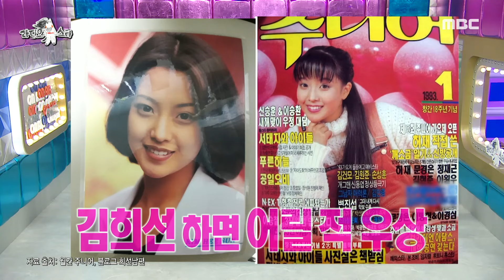[라디오스타] ‹우리, 집›의 의미는 가축 우리? 김희선과 부부 역할로 나오는 김남희!, MBC 240515 방송